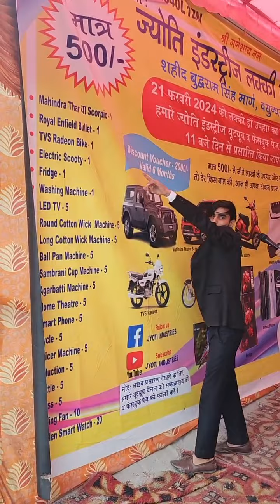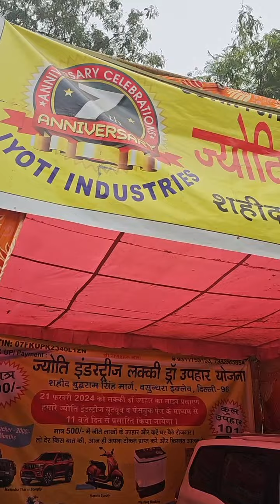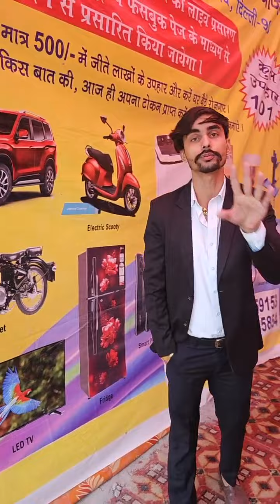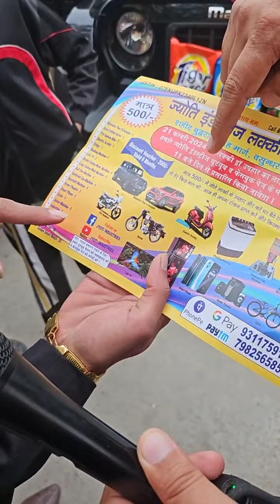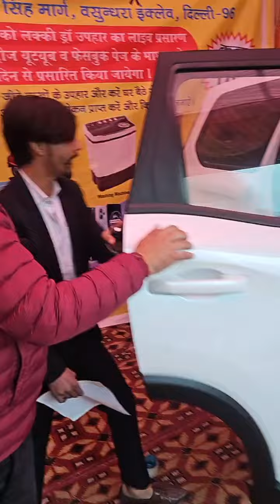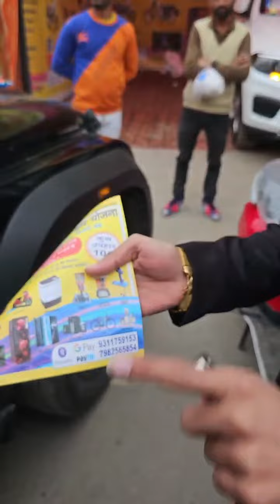दिल्ली की सड़कों पर थार और स्कॉर्पियो में बिक रहा सर्फ GPay-9311759153, P Pay -7982565854 कूपन लें।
दिल्ली की सड़कों पर थार और स्कॉर्पियो में बिक रहा सर्फ #
GPay-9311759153, P Pay -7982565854 पर अपना कूपन लें।